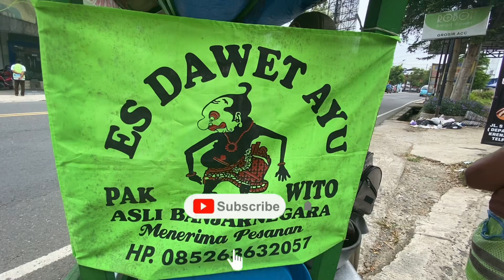Nyobain Dawet Ayu Banjarnegara di Banjarnegara.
Dalam perjalanan pulang ke Semarang, lewat Banjarnegara dan mencoba Dawet Ayu.